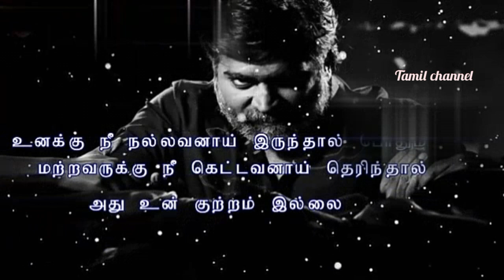Vijay sethupathi entry songs in vikram vedha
Vijay sethupathi entry songs in vikram vedha full movie download hd latest speech in 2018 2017 tamil video songs in vikram vedha siima awards fuction adience meeting press support in adience fans mass  entry songs favorite dialogues